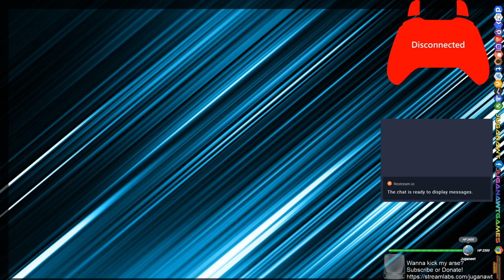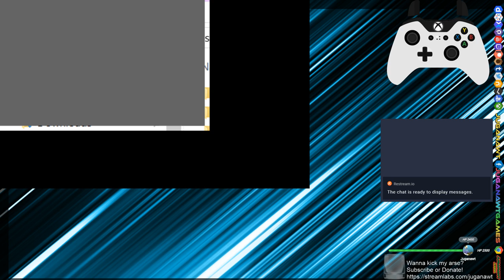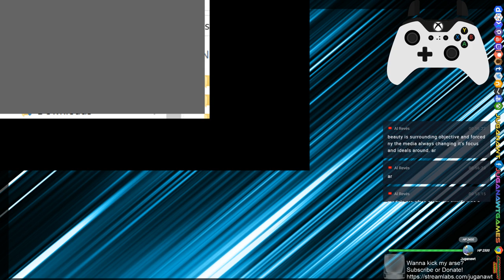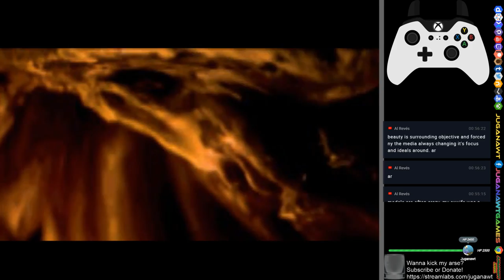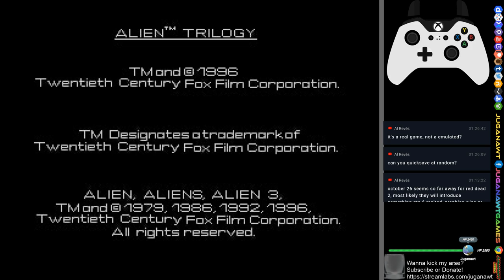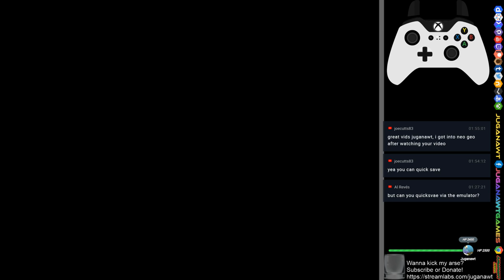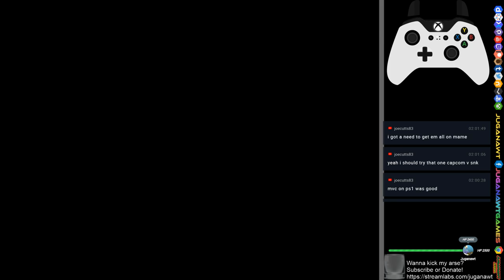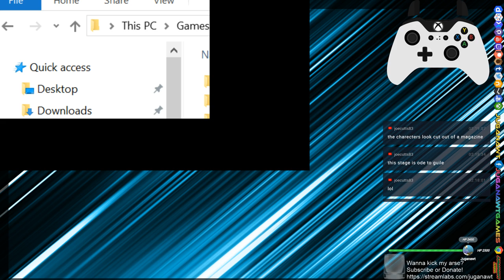Day 8 : Aliens, Demons, Scuzzlebutt and Hulk??? Rambling and recording more PS1 stuff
Games covered:

South Park
South Park Rally
Burning Road
Alien Resurrection
Alien Trilogy
Final Doom